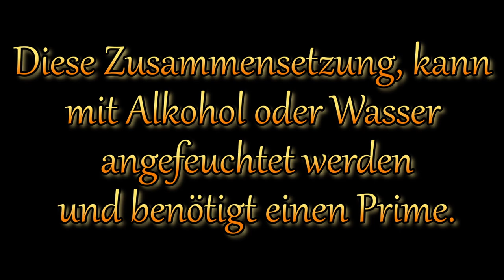KClO₄ - CuO - NO₃⁻ Cyan Stern